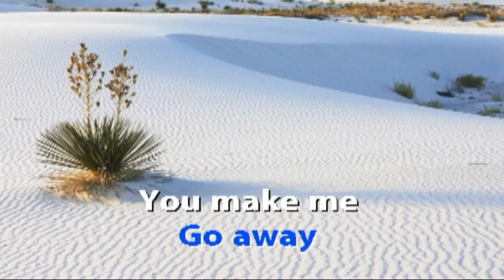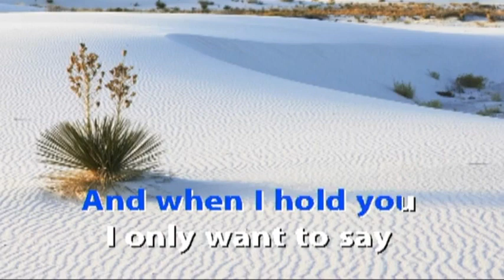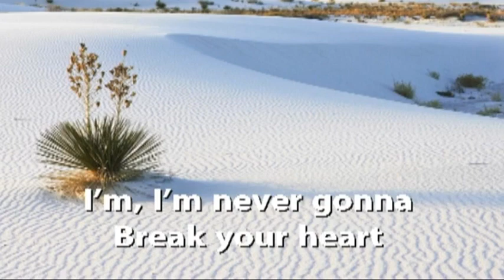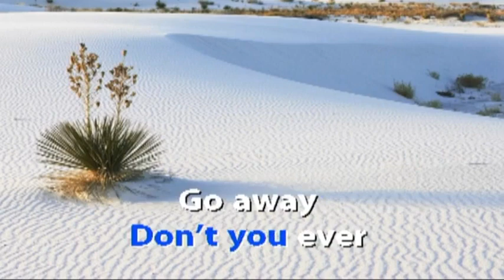Ballerina Girl - Lionel Richie Karaoke